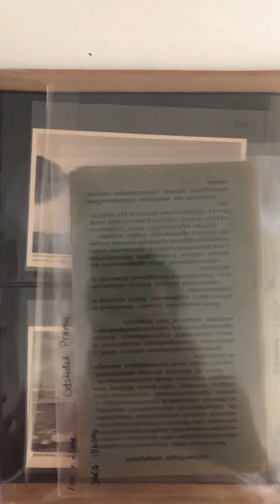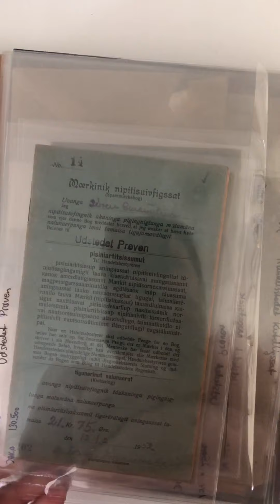JF-Stamps Stock: GREENLAND COVER 1 ALBUM